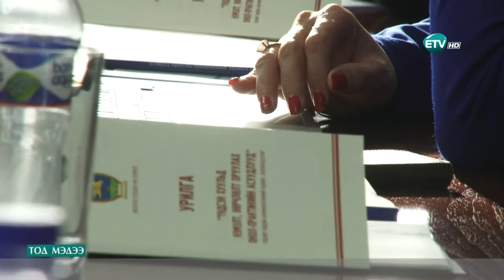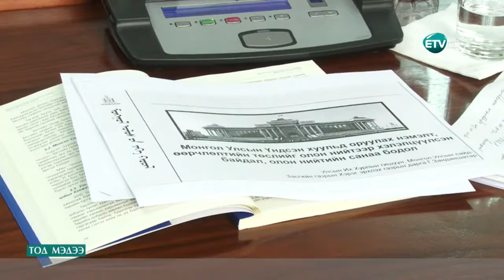Ерөнхийлөгчийн хууль санаачлах эрхийг хасах заалт 2021 оноос хэрэгжинэ